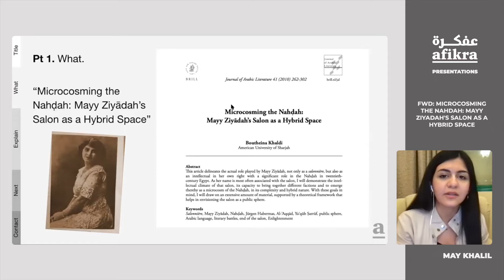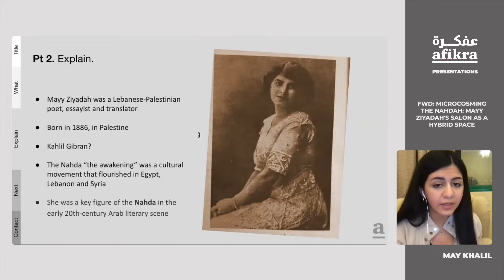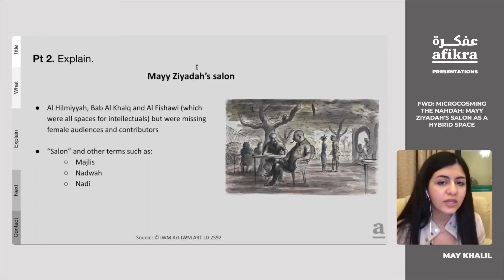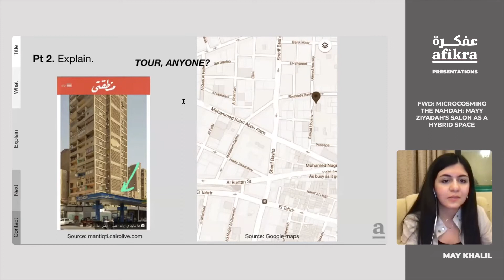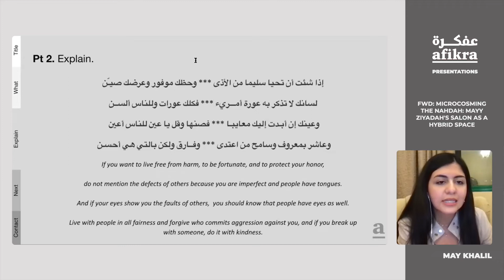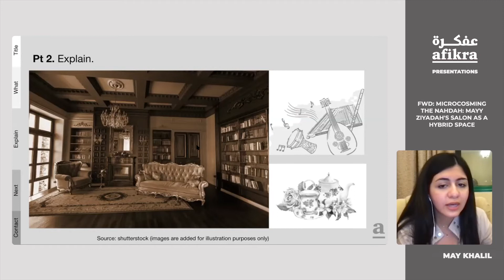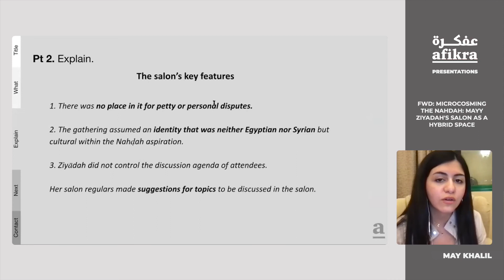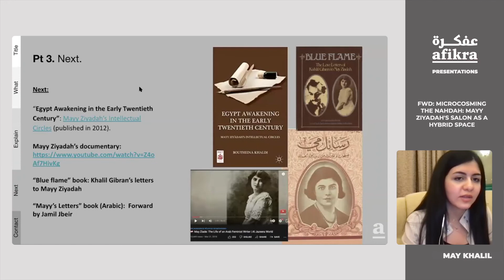FWD: “Microcosming the Nahdah: Mayy Ziyadah’s Salon as a Hybrid Space” [Community Presentation]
In this afikra FWD, May Khalil forward the Journal of Arabic Literature article “Microcosming the Nahdah: Mayy Ziyadah’s Salon as a Hybrid Space” that discusses the intellectual circles, also known as “Salon” of Lebanese-Palestinian poet, essayist, and translator: Mayy Ziyadah.

Note: May is not an expert on this subject but is sharing information in the hopes of spurring interest in the subject.